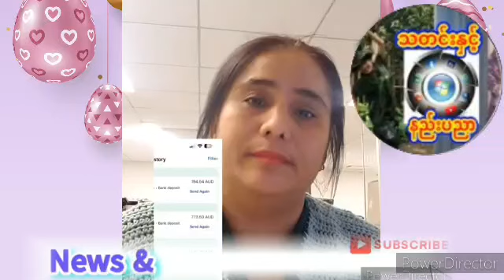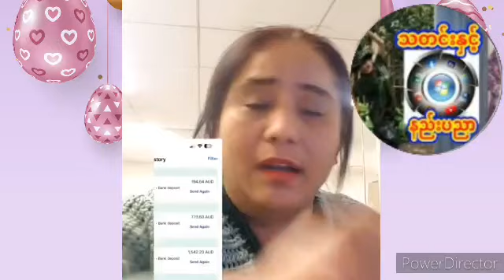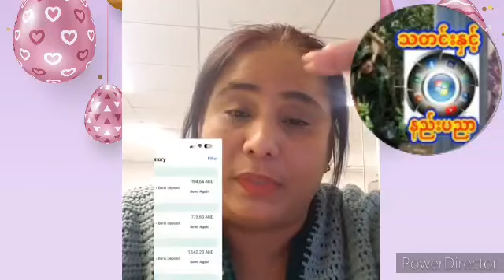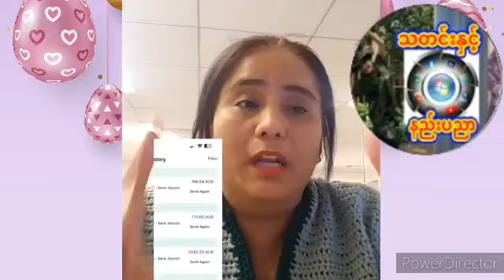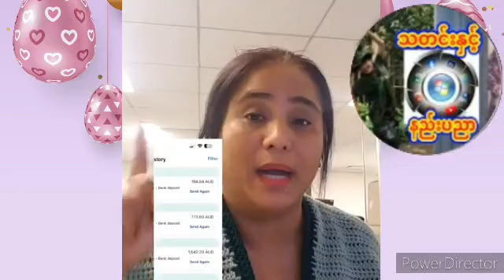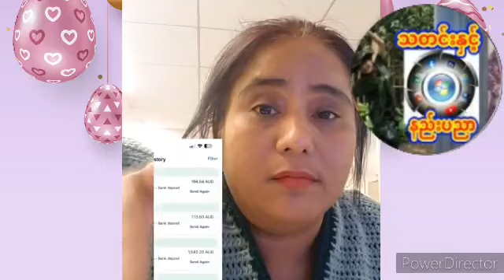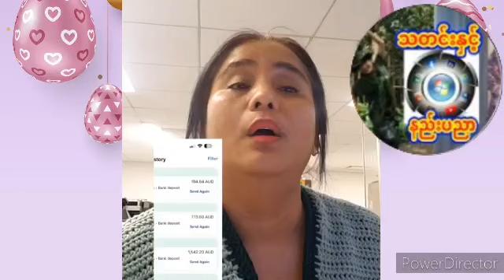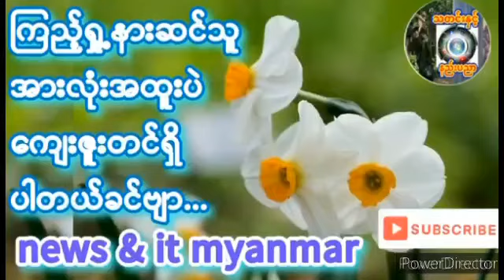February 29, 2024